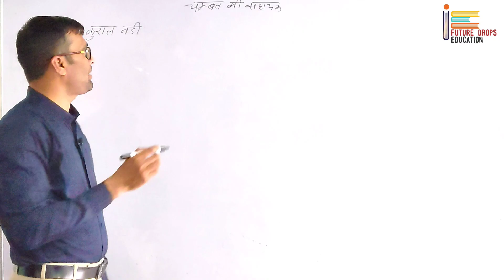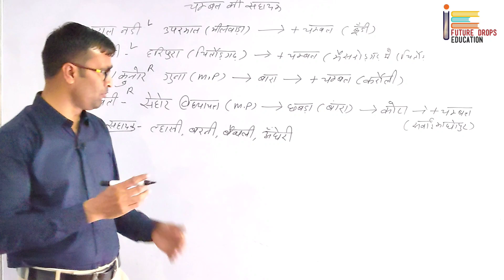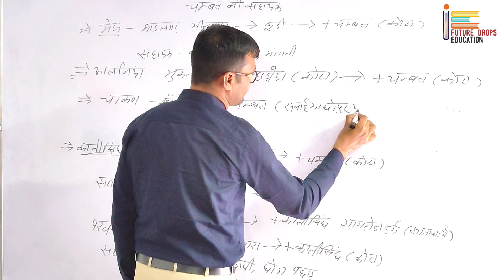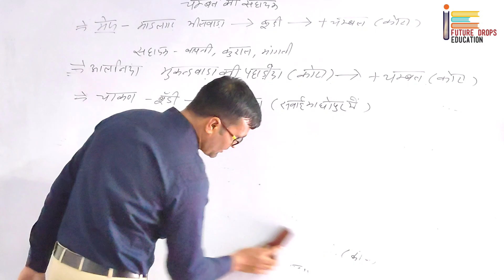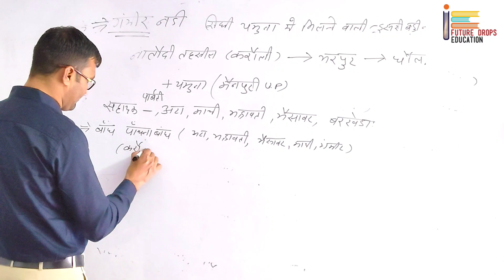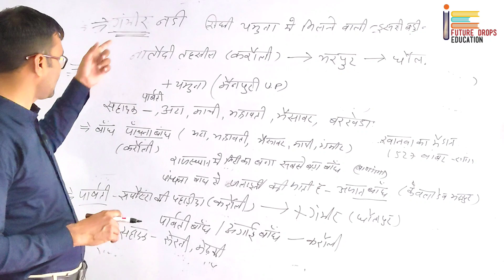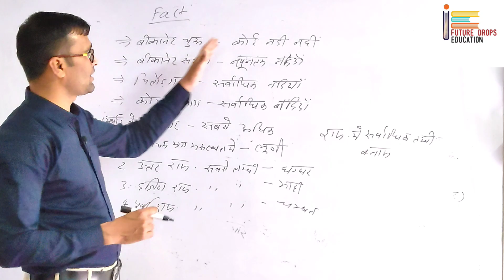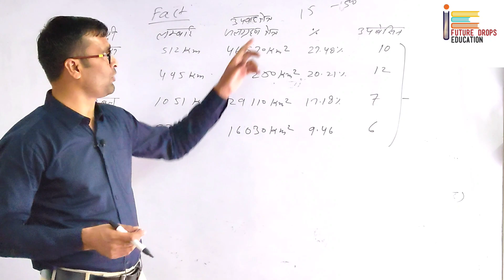RAJASTHAN GEOGRAPHY| राजस्थान का अपवाह तंत्र (नदिया) विस्तार रूप से by ved sir #6 @FUTURE DROPS 2023